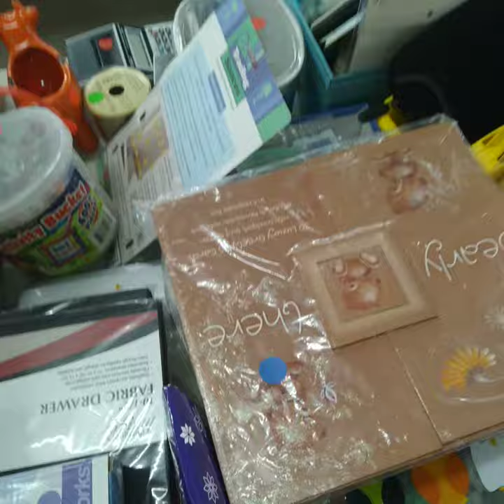Church tent sale🎒Bag of My Little💜Pony🐴 toys part 1